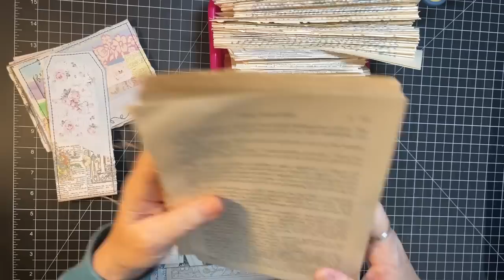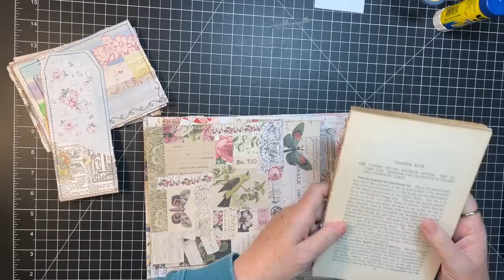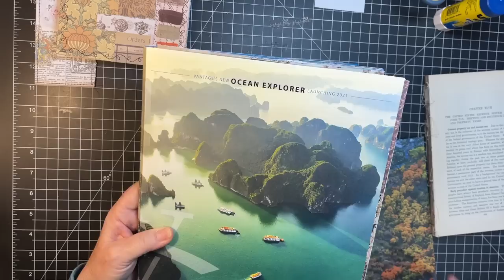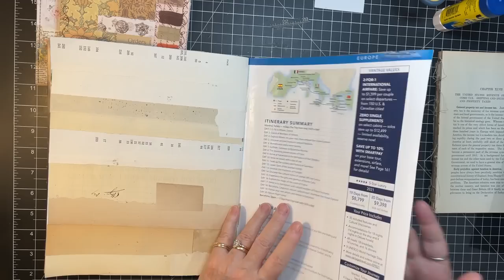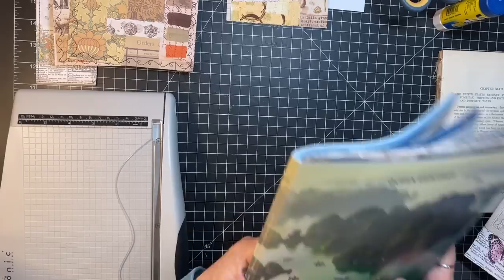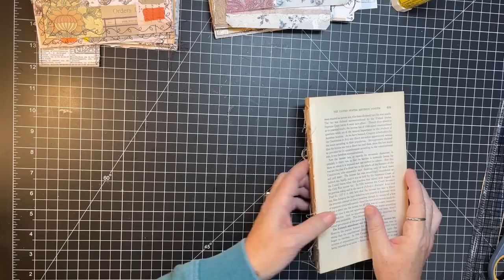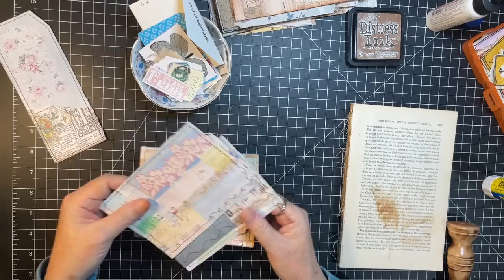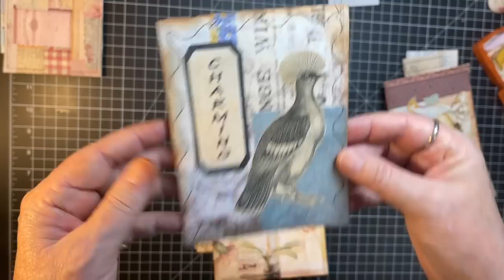Scrappy Saturday! - Glue Pages to Ephemera!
The journey from glue page to ephemera base!  Collaging and decorating to make pretty ephemera for your journals!  Thanks for crafting with me today!  xoxo